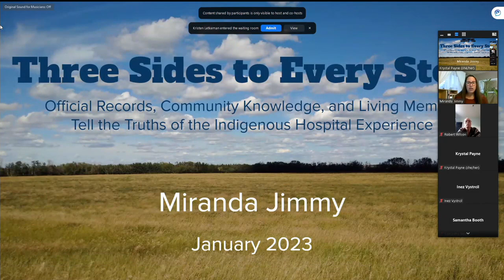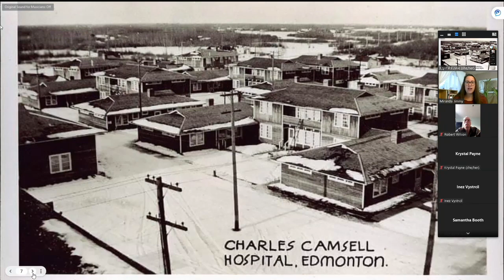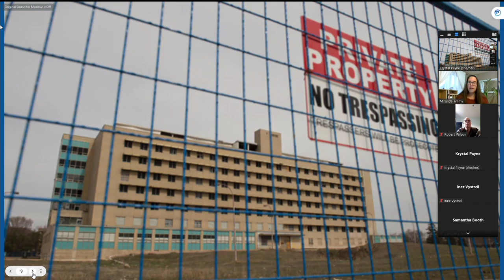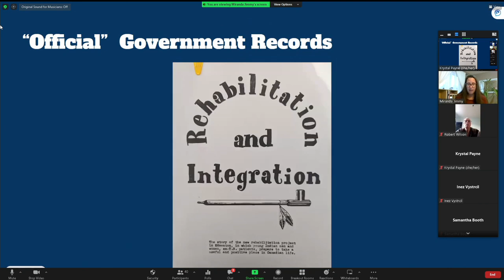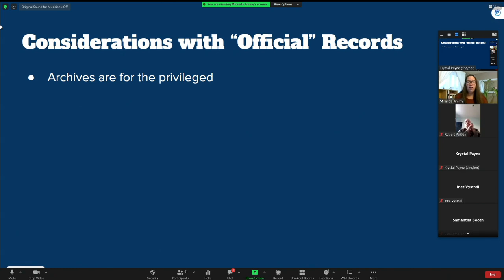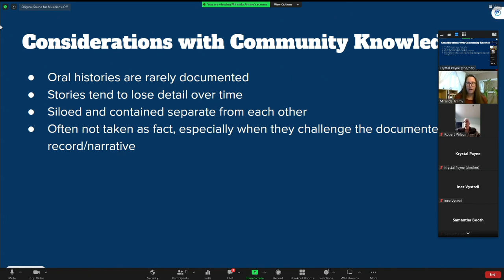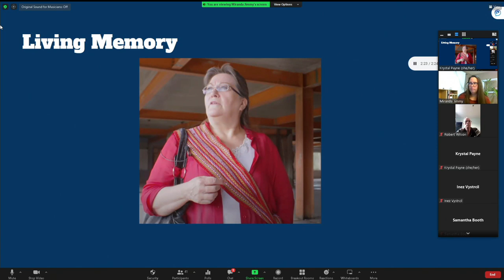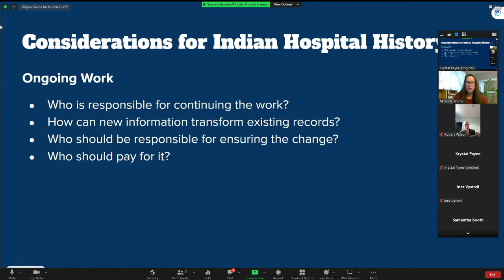HIST 3590 Open Classroom Lecture with Miranda Jimmy: Three Sides to Every Story (2023)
Miranda Jimmy - Three Sides to Every Story: Official Records, Community Knowledge, and Living Memory Tell the Truths of the Indigenous Hospital Experience - January 31, 2023

Miranda Jimmy is a passionate Edmontonian and member of Thunderchild First Nation. She is a community connector and fierce defender of truth. Miranda is committed to the spirit and intent of the treaty relationship and finds ways each day to demonstrate to others what this looks like. Miranda’s professional life has focused on contributing to her community in a variety of ways. She has training in arts and cultural management, conflict resolution and negotiation, and communications. She has made a career in the arts and heritage sector, working with many different non-profit organizations, nations, governments, and private businesses. For more than 10 years, Miranda has been elevating the voices of Indigenous Peoples impacted by colonial institutions, like Indian Hospitals, and supporting them in accessing their own archival records.

 and Colonial and
Indigenous
 Health Science course at the University of Winnipeg in Winter 2023.